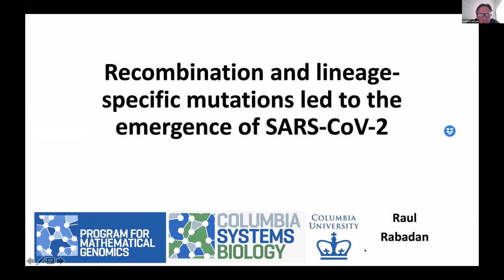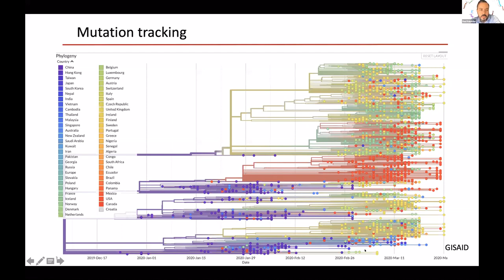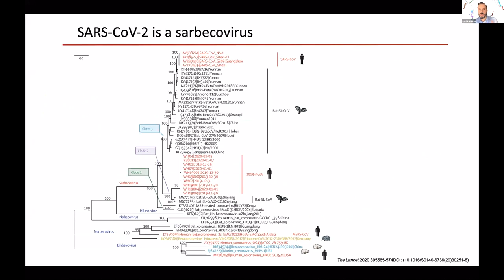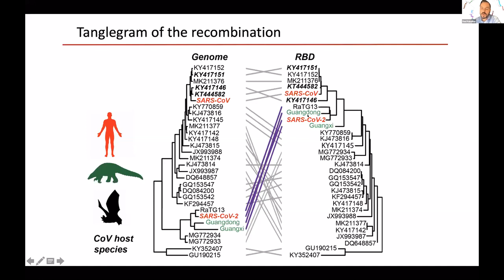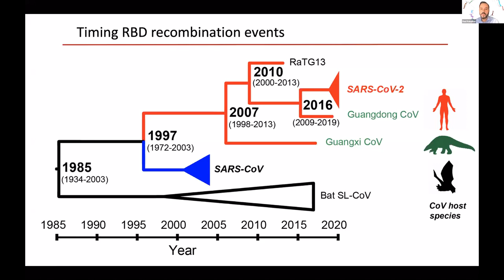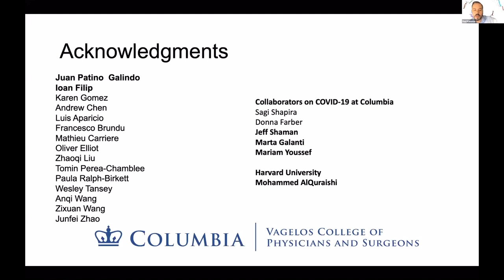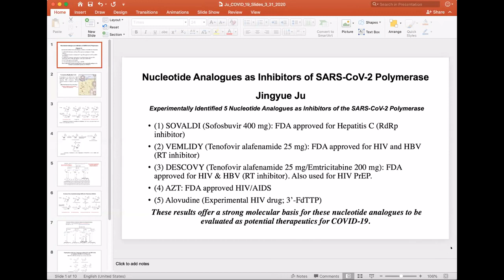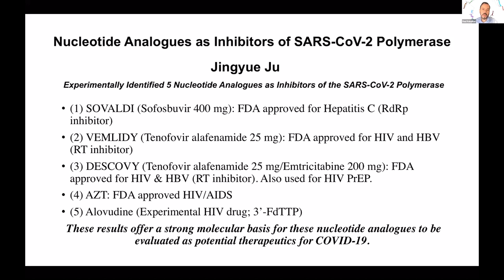Raul Rabadan, COVID-19 Virtual Symposium: April 1, 2020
Raul Rabadan: Recombination and lineage-specific mutations led to the emergence of SARS-CoV-2

The SARS-CoV-2 virus is continually mutating, with about one amino acid substitution occurring every week.  Additionally, recombination that occurs when there is co-infection of two different viruses is also a significant contributor to the evolution of the virus.

Work by Dr. Rabadan suggests that, although SARS-CoV and SARS-CoV-2 appear only distantly related based on overall sequence, about 10-15 years ago, there was recombination of two viruses that created the ancestor of SARS-CoV-2. The SARS-CoV-2 ancestor likely took part of the receptor binding domain from SARS, enabling it to bind to human ACE2 receptor. Further mutation then allowed for higher binding affinity and refined interactions with the receptor.

This two-hit model helps explain the ability of SARS-CoV-2 to cause COVID disease, and emphasizes the important role animal reservoirs of these viruses can play in facilitating the development of human pathogenesis.